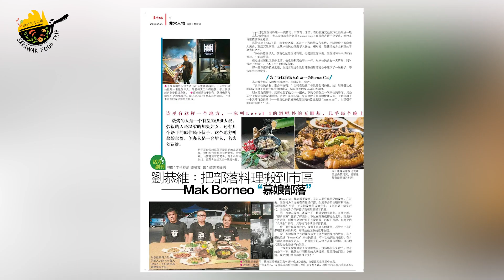Sarawak Food Trip Episode 5 - MAK BORNEO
【 Borneo Cuisine in Sibu - Mak Borneo 】

【 NON HALAL 】

When you comes to Sibu, you should think of kampua, but did you know that Sibu has an borneo rainforest cuisine?

This borneo rainforest cuisine is really good, especially their roast pork, and there are many different ways to make pork. Olive fried rice is also must order.

There is also a super protein rich sago larvae! It's very fragrant and full of protein! Do you dare to challenge? 🤣

Location : Jalan Dr. Wong Soon Kai Sibu